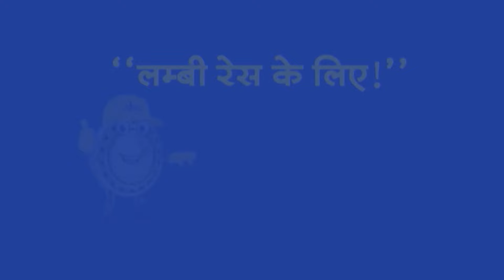Top Headlines: 9:00 AM की बड़ी खबरें | Congress | Lok Sabha Election | Rahul Gandhi | PM Modi